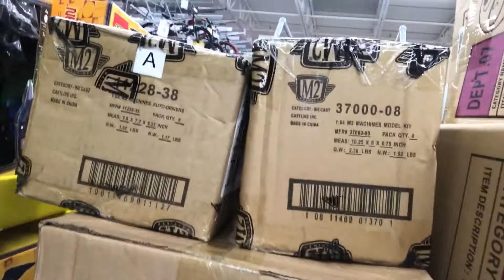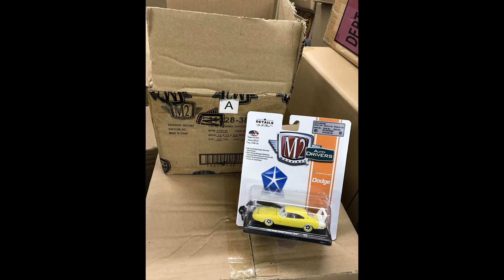I$M M2 luck continues Drivers Daytona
I guess my state got all the chase boxes